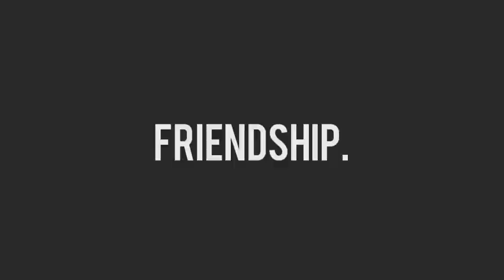Four Walls | Trailer | JAAK Productions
Four Walls tells the story of 3 girls, their friendship and the hardships they face in life. The thrill begins after one of them dies in a mysterious murder. What happened within those four walls that night? Who killed her? What led to the murder?

Cast: Karthika Suresh, Akshara Sajeevan and Jyotsna K Prasanth

Script & Direction: Karthika Suresh

Camera: Akshaya Sajeevan

Edits: Jyotsna K Prasanth